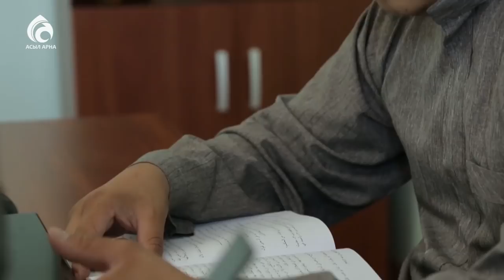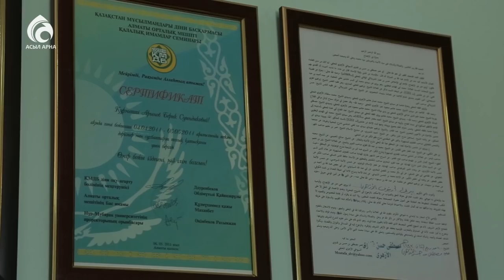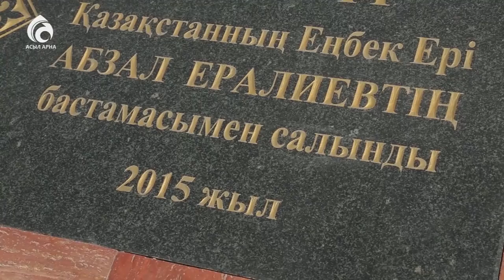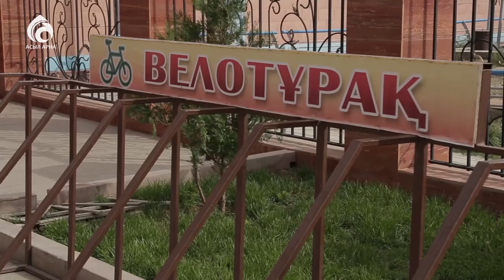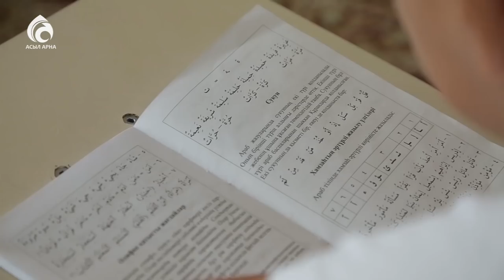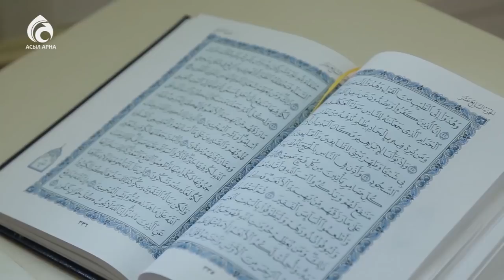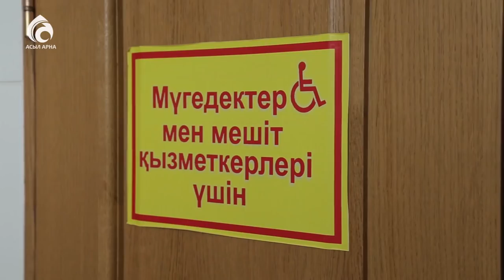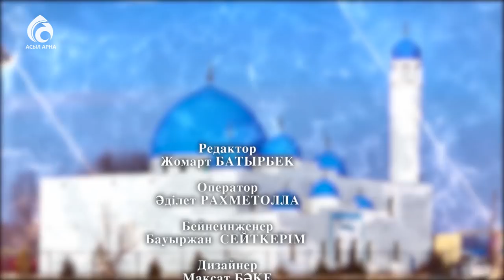Қызылорда қалалық "Мүсірәлі" мешіті \ Қазақстан мешіттері \ Асыл арна